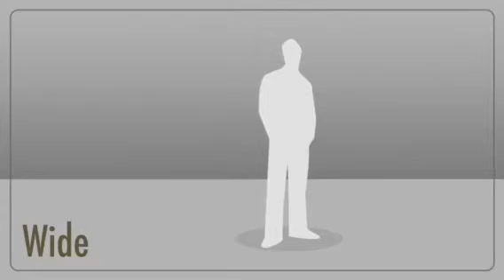Rr rise timeline